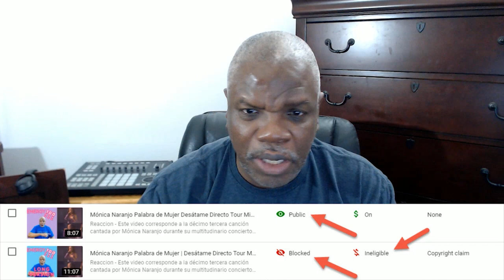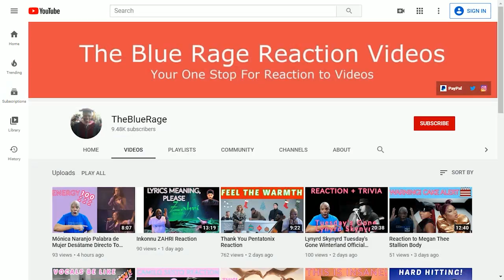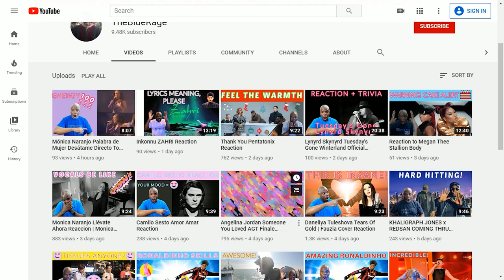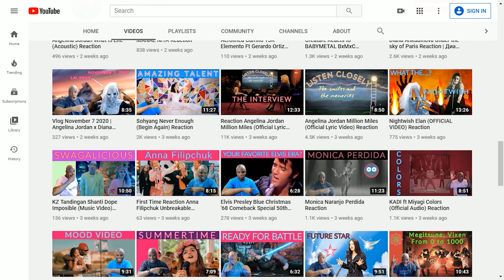Vlog November 28 2020 Diana Ankudinova Monica Naranjo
Welcome to my weekly VLOG where I show what my channel is doing and the challenges that I am dealing with. Come see the latest videos you may have missed.
Please watch the Support video on the bottom of this page.
Пожалуйста, посмотрите видео поддержки внизу этой страницы.
이 페이지 하단의 지원 비디오를 시청하십시오.
يرجى مشاهدة فيديو الدعم في أسفل هذه الصفحة.
Vea el video de soporte en la parte inferior de esta página.
Se støttevideoen nederst på denne siden.
このページの下部にあるサポートビデオをご覧ください。

Hi, please join my FUN Channel of Reaction Videos, VLOGS behind the scene and share historical data on the artist and culture in the comment section. Feel Free to make a request for an Reaction on an Artist, Group, Genre and more. Do you know historical information on a featured artist?